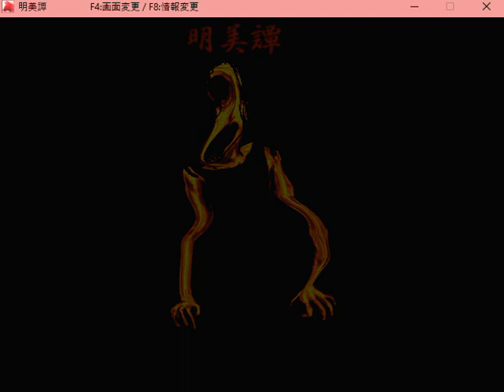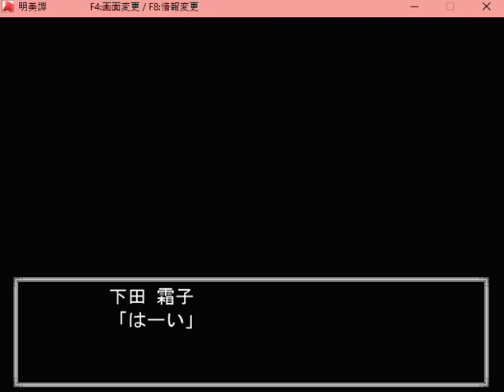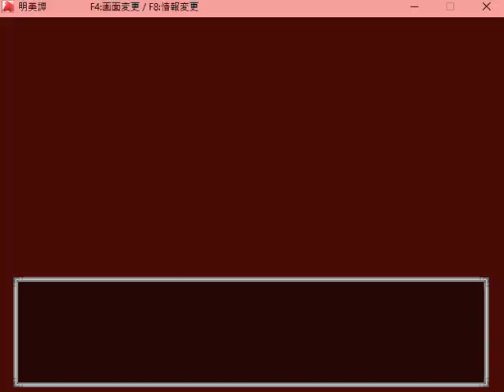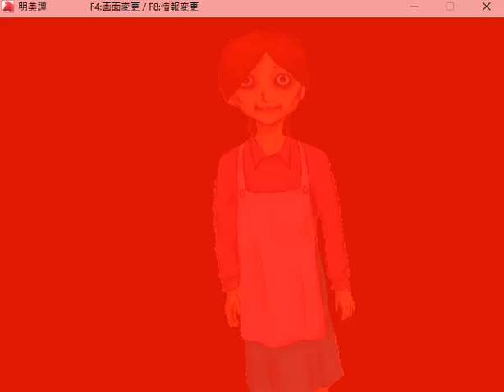Akemitan (明美譚) – Part 1 English Translation (in CC)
Note: This game contains violence, gore, and other disturbing themes. Awkward cut is due to my video editor. Won't be like that for the next part :( Sorry!

Hi all! I'm back with yet ANOTHER game translation this year ;u; This time, it's Akemitan, or The Tale of Akemi/ Story of Akemi. It's found here for free

Again, note that I translate these for fun to keep up my Japanese, and they are not meant to be official translations of the games. If you are interested in making a patch of this game, please let me know if you would like to use my translations
Will still keep my gameplay up with the translation I did, but I'll most likely be back to edit!